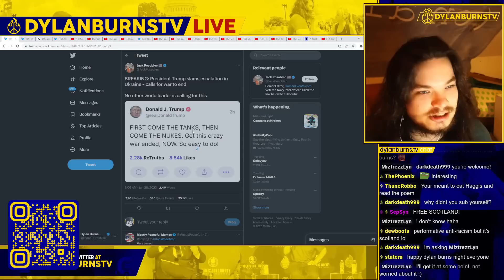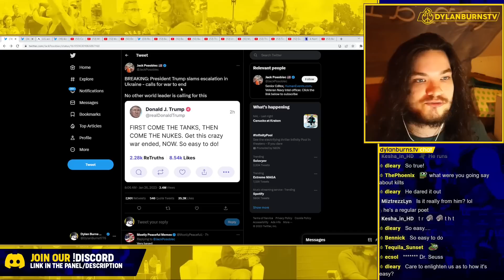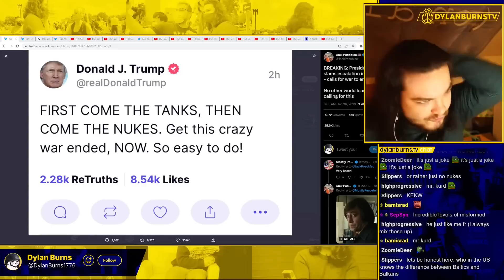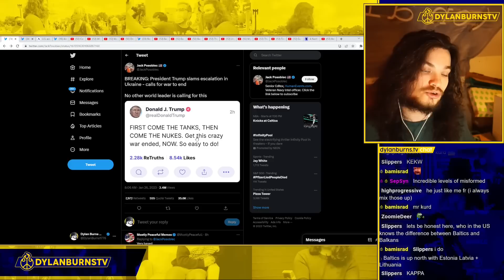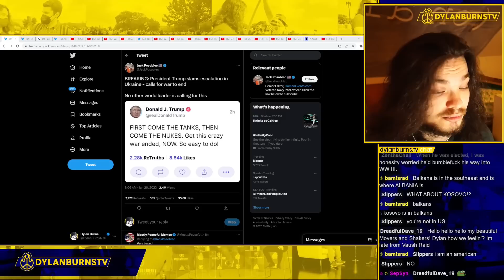Trump CONDEMNS Aid to Ukraine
Dylan Burns reports on Truth Social comments made by Donald Trump on Ukraine Aid